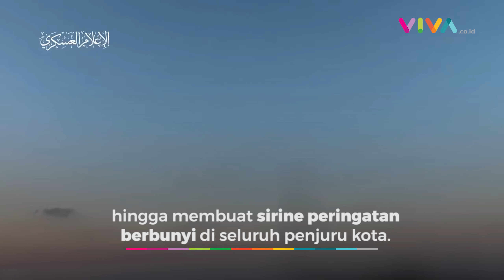Senjata Modern Hamas Butan Inggris Ternyata Juga Dipakai Ukraina Perang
VIVA - Pasukan Hamas memamerkan persenjataan Barat modern yang dimiliki untuk menyerang Israel. Selain roket Salvo yang ditembakkan, Hamas memiliki AT4 dan NLAW buatan Swedia dan Inggris yang pernah digunakan Ukraina. (RK-R-DA)